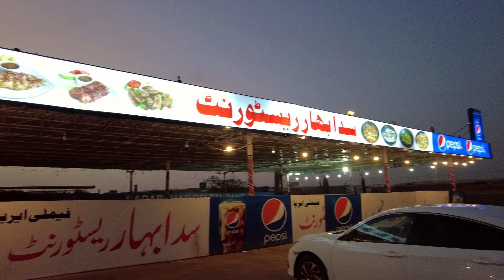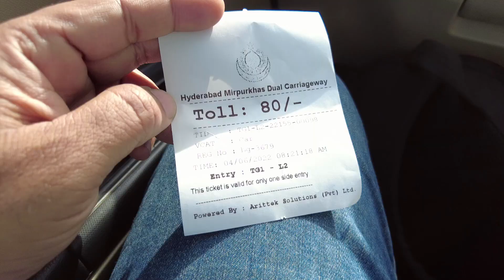🚗 Nasarpur Sindh Chalo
My Equipment: DJI Pocket 2
Like My Page On Facebook